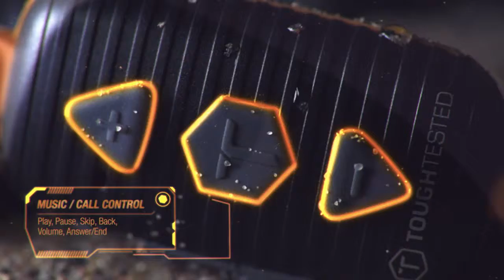ToughTested Audio Line Video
A brief look at all 4 earbuds in the new ToughTested audio line. Includes Ranger, Jobsite, Marine, and Driver.